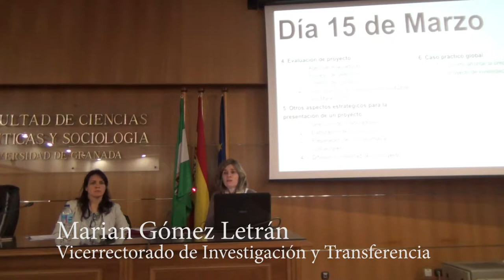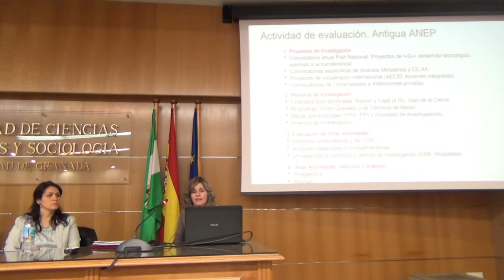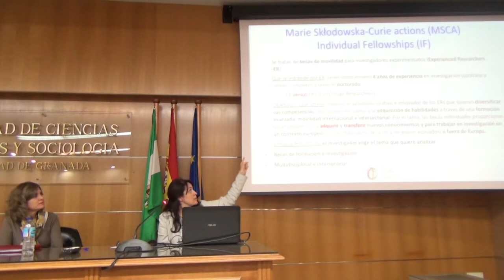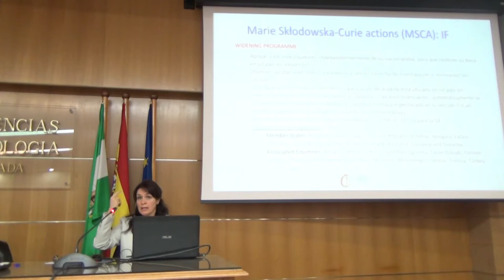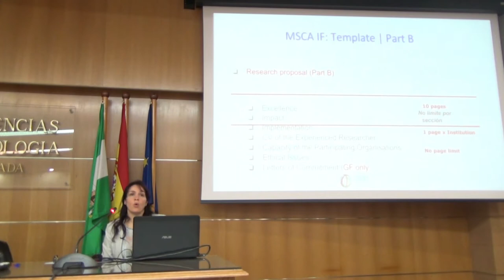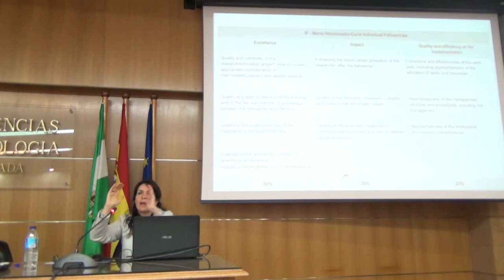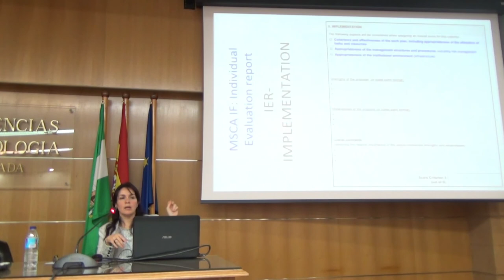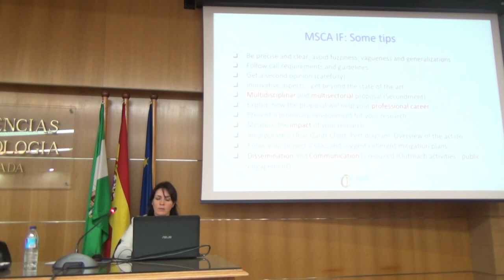Taller Preparación y elaboración de proyectos de investigación (3/4)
Taller sobre preparación y elaboración de proyectos de investigación, organizado por la Escuela Internacional de Posgrado y el Vicerrectorado de Investigación y Transferencia de la UGR. Celebrado los días 14 y 15 de marzo de 2019.